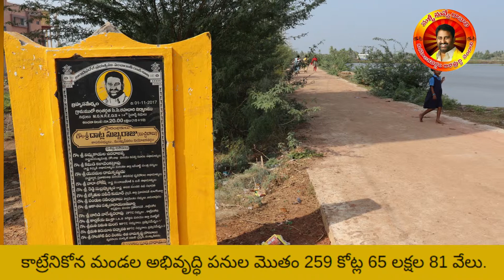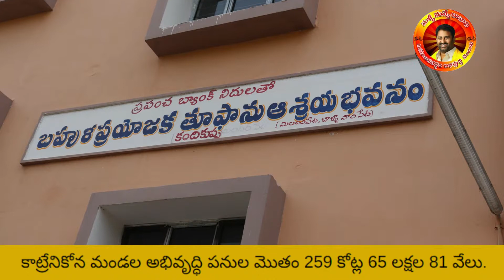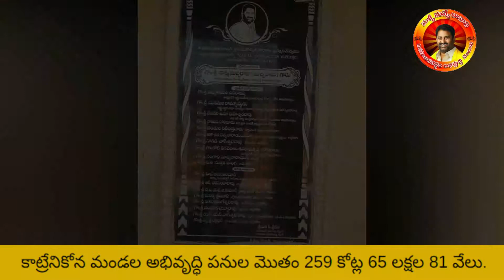katrenikona Mandalam Development